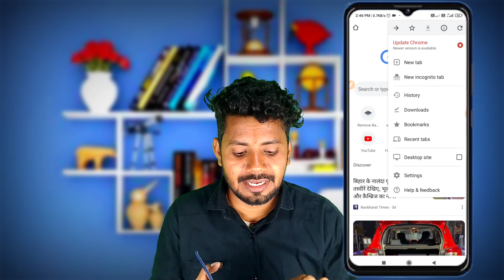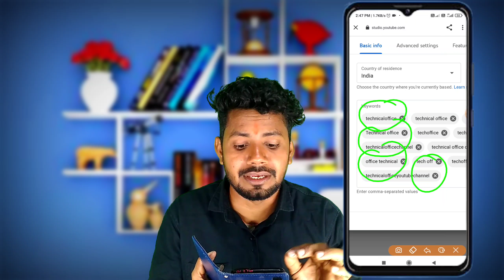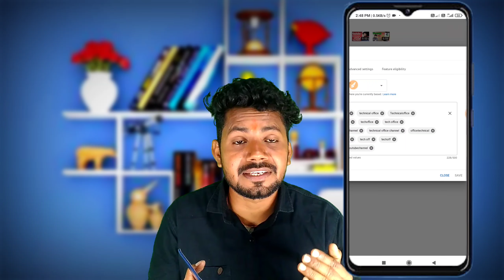Without app Youtube channel search me kaise laye 2022 |How to make YouTube channel searchable 2022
Hello everyone,
Welcome you all in my youtube channel " Technical Office "...

In this video - Aap sikhenge ki kaise youtube channel ko search me laaye .Aap aapne new youtube channel ko search list me 1st me kaise laaye

Queries Solved -
- channel search me kaise laye in mobile
- tips to grow in youtube
- youtube channel ko search me kaise laaye 2022
- new youtube channel ko search me kaise laye
- new youtube channel ko search me laye
- how to search new youtube channel in mobile

Channel search me kaise laye2022
Channel search me kaise layen
Channel ko search me kaise laye
Channel ko search me jaise laye 2022
How to search youtube channel
How to search your youtube channel on top channel
How to search my channel on YouTube
How to make youtube channel in search list
How to make my youtube channel search
Gaming channel search me kaise laye
Education channel ko search list me kaise laye 2021
Cooking channel ko search list me kaise laye 2021
Keywords kya hota hai
Channel me keywords kaise likhe
Youtube channel me keywords kaise likhe
Channel ko fast grow kaise kare
Tips to grow youtube channel 2021
Channel ko search list me kaise laye
2021 me youtube channel ko kaise search me laye
Channel ko search me laye